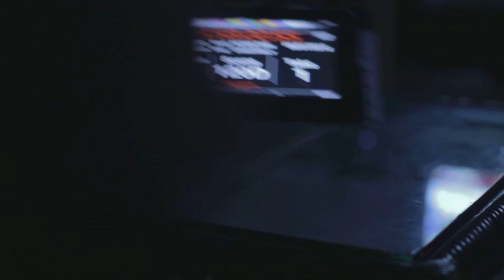120D1 Chanthaly Open Source Project Footage